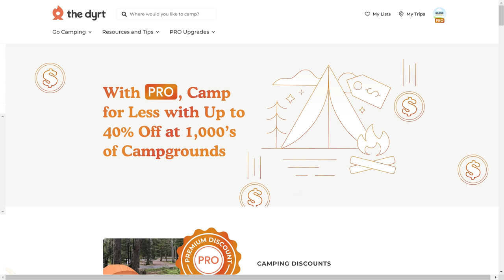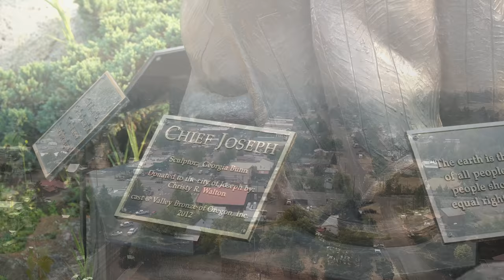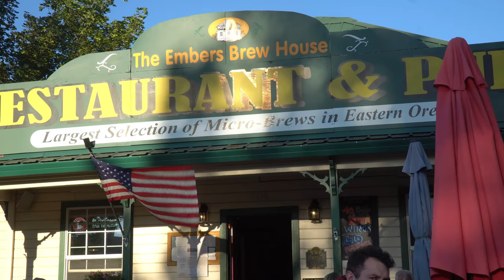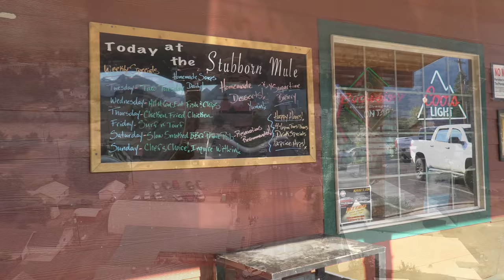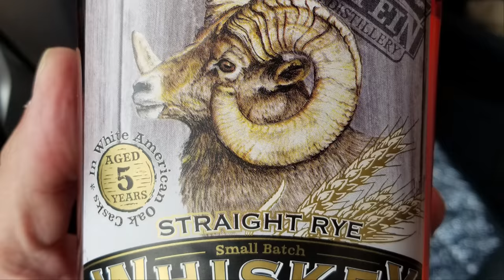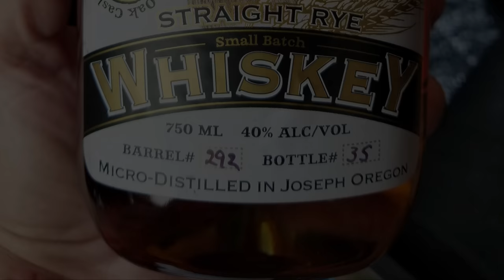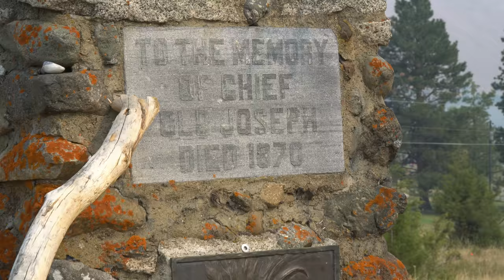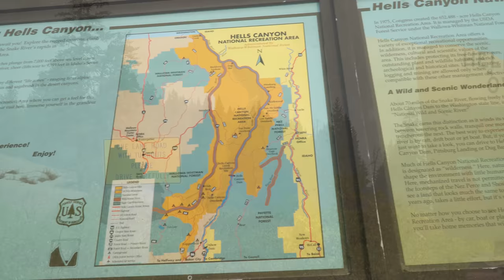Ep. 217: Wallowa Mountains | Joseph Oregon RV travel camping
The Wallowa Mountains of eastern Oregon are spectacular -- when you can see them! Wildfire smoke from Northern California arrived right around the same time that we did, but that didn't stop us from camping at 5 Peaks RV Park right in the center of the charming town of Joseph, and exploring Wallowa Lake, Wallowa Lake State Park, Hell's Canyon National Recreation Area and more.

THE DYRT PRO

Find the campsite that's right from you from over 44,000 listings, either on the web or in their #1-ranked mobile apps. Try it all out for FREE for 90 days by clicking

CHAPTERS

0:00 Intro
3:23 5 Peaks RV Park
5:59 The Dyrt PRO
6:45 Joseph, Oregon
13:04 Wallowa Lake
14:37 Old Chief Joseph Gravesite
15:24 Wallowa Lake State Park
16:53 Wallowa Lake Village
17:43 Hells Canyon National Recreation Area
21:41 Wrap-up and what's next

CREDITS

ABOUT US

LBX0U1ATY5A2AVEY
DBCSCCK2KZ4TNBKK
4RNFAGTPL2QVDWGN
685L8FXDPVIVUHLX
9JYLIUIDHKZPNWRM
GFNRVJRAGGKXC1MQ
CASSICG0YXMO4C57
CZATZ5NAUZHXFVIP